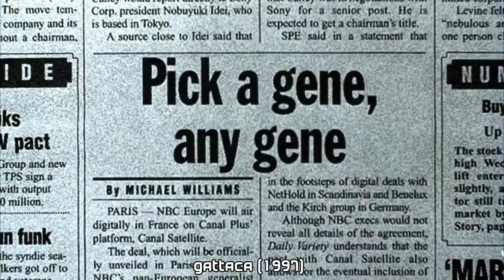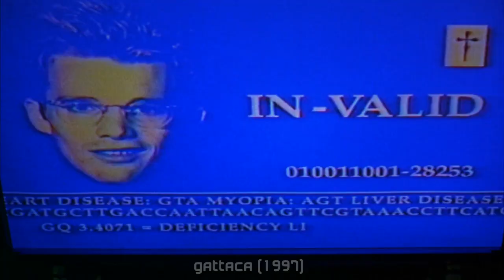⚡️ Películas de ciencia ficción realistas/ erróneas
Este portal creado a finales del 2009, ha sido concebido como una plataforma gratuita a disposición de personas interesadas en dar a conocer sus trabajos; ya sea publicando parte o la totalidad de algunas de sus obras, como publicitándolas mediante artículos, entrevistas, etc… También se pretende informar sobre un amplio abanico de disciplinas y materias con el mayor rigor posible (tanto científicas como de entretenimiento), así como ofrecer descargas y foros de debate y opinión. El portal no tiene ánimo de lucro (y prueba de ello es que no hay un solo anuncio publicitario en ninguna de sus páginas).